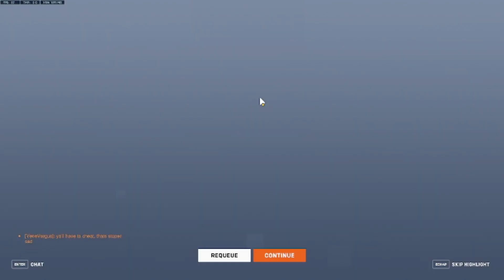Brig POTG | Overwatch 2 #175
If you'd like to see more awesome content, follow DraxxDTDK Twitch
And Draxx Youtube :